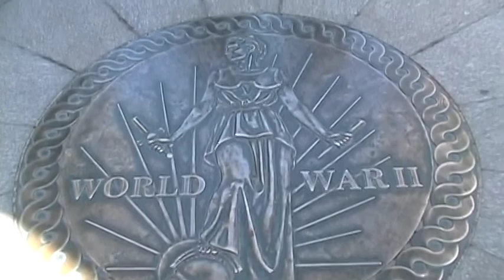Honor Flight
Veterans of World War II travel to Washington, D.C., to see the memorial dedicated to their struggle against Germany and Japan.